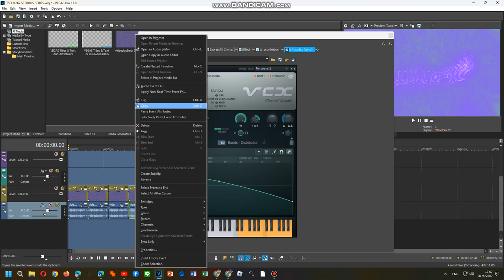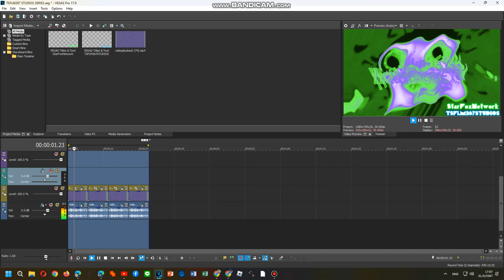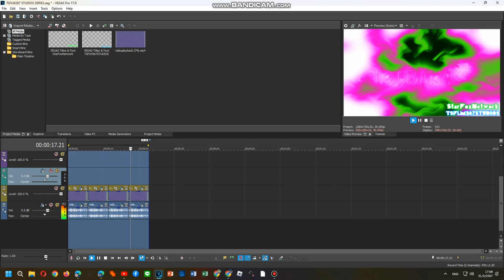Tutorial Effects Part 1